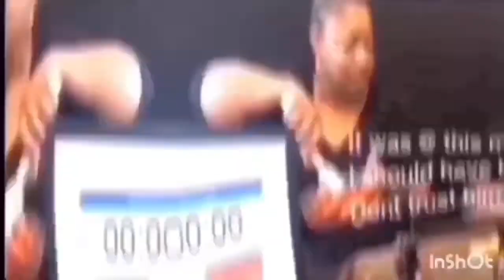My Story || Domestic Violence || National Domestic Violence Awareness Month | MukBang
Domestic Violence, National Domestic Violence Awareness Month, Mc Donald's Mukbang. Throwback Video from last year where I shared some of my past life.

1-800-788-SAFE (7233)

My Motto: PREP TODAY & EAT TOMORROW

To Send Mail:
 coming soon